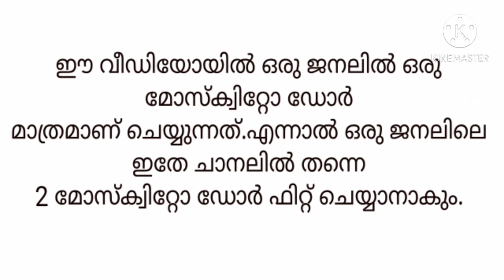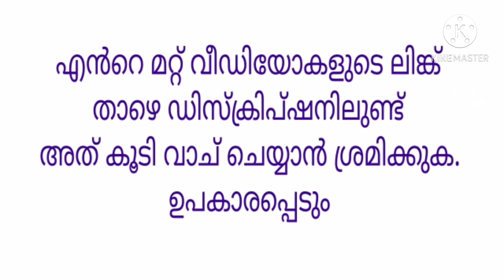കൊതുക് കടക്കാതിരിക്കാൻ ജനലിൽ നീക്കി മാറ്റാവുന്ന നെറ്റ് ഡോർ പിടിപ്പിക്കാം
കൊതുക് കടക്കാതിരിക്കാൻ ജനലിൽ നമുക്ക് തന്നെ നീക്കി മാറ്റാവുന്ന നെറ്റ് പിടിപ്പിക്കാം

window mosquito net | window net door making at home